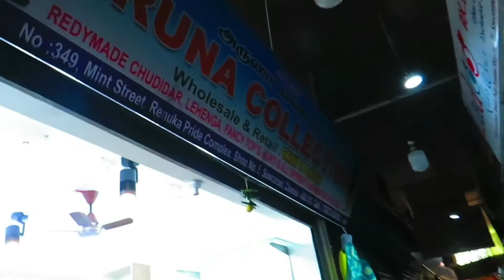Salwars, Crop Tops At Affordable Price | Aruna Collection | Sowcarpet | Ladies Spl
Video Title - Salwars, Crop Tops At Affordable Price | Aruna Collection | Sowcarpet | Ladies Spl
📍Shop Name : ARUNA COLLECTION

💥Address : No.349 Mint Street, Shop No.5,
                       Renuka Pride Complex,
                       Sowcarpet,
                       Chennai - 600079.

The convenience of online shopping
Customers can purchase items from the comfort of their own homes or workplace. Shopping is made easier and convenient for the customer through the internet. It is also easy to cancel the transactions.

Why shop Online

Saves time and efforts.
The convenience of shopping at home.
Wide variety/range of products are available.
Good discounts / lower prices.
Get detailed information about the product.
We can compare various models/brands.
No pressure shopping

Generally, in physical stores, the sales representatives try to influence the buyers to buy the product. While in online shopping, you're free to do as you will.

Make use of it Friends, Thank you.

Please comment your views and ideas at comment section.